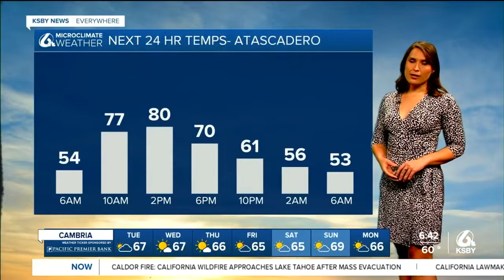nland valley daytime highs are expected to trend down to below seasonal averages